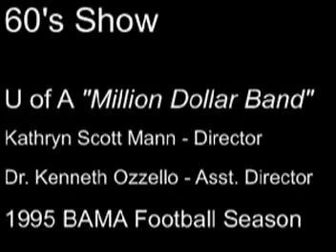~U of Alabama "Million Dollar Band" - Salute to the 60's Show 10-14-1995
1- California Dreamin'     2-Ticket to Ride     3- Joy to the World      4- (I Can't Get No) Satisifaction      5- Aquarius/Let the Sunshine In